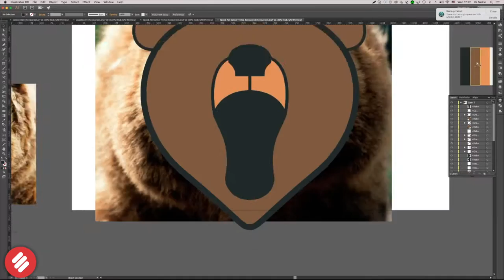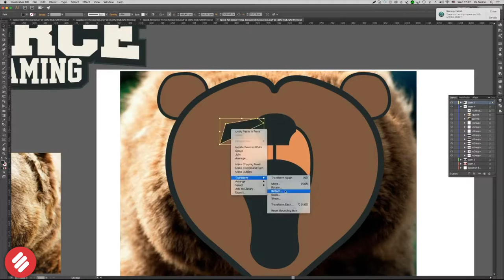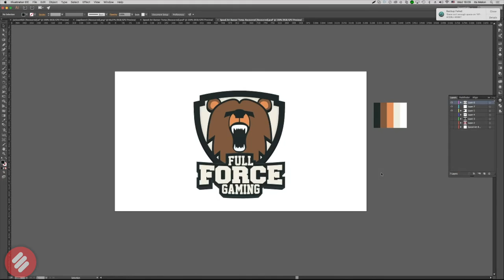FullForceGaming // eSports Logo